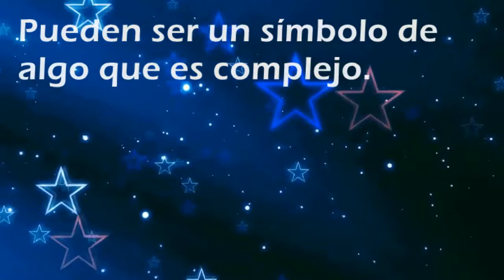Que significa soñar con: Condominios - Por SoñarSoñar.com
Cual es el significado de soñar con Condominios'?